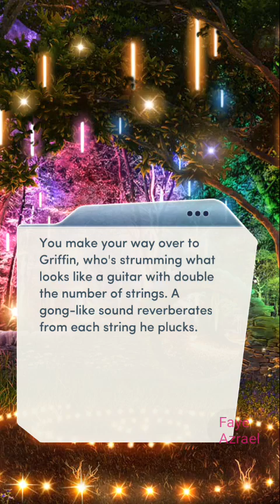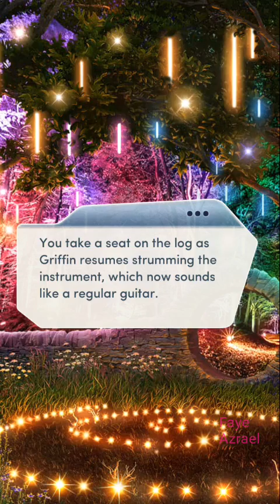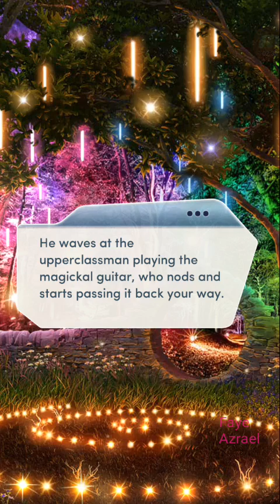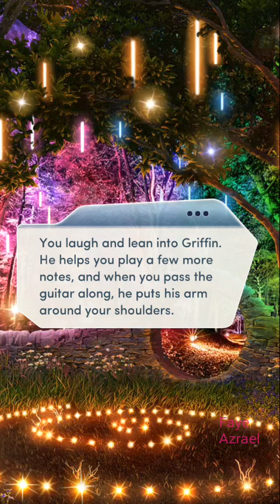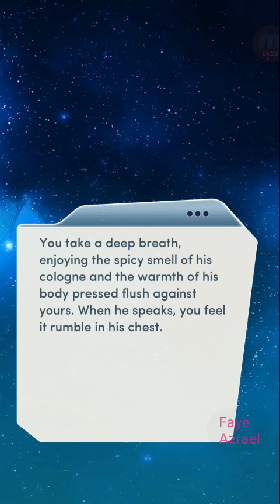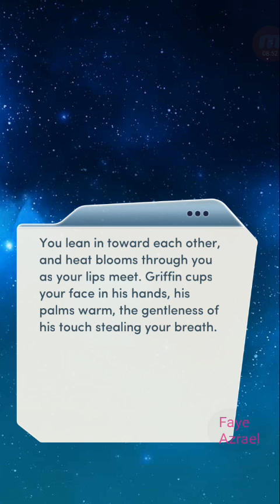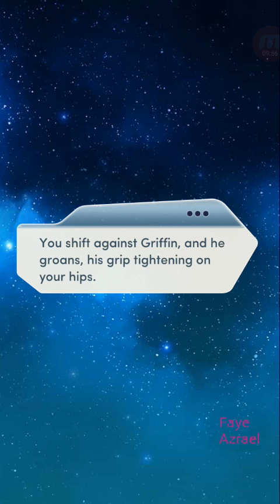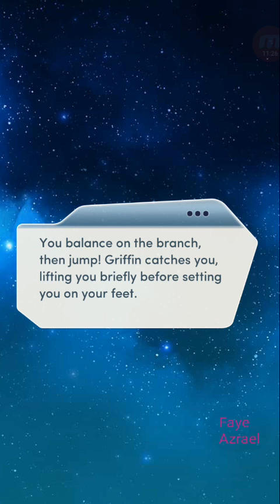Griffin Special Kiss ❤ The Elementalist ch 8 💎Choices💎